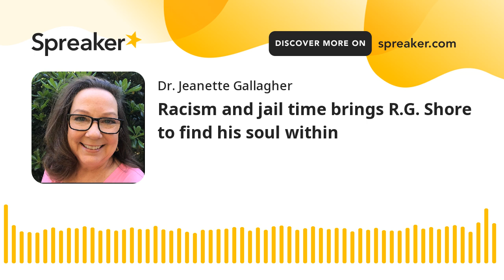Racism and jail time brings R.G. Shore to find his soul within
Dr. Jeanette Gallagher welcomes R.G. Shore, author of The Ocean Inside Me, to share his story of findinding himself through life experiences.

R. G. let go of all the pain, struggles, labels, and defining stories of who he was being told he was, to finding out his soul was a gift waiting to be found. He shares his experiences with racism while in jail and how he found his peace to move forward.

What is the outside projection that we are personifying as the I am? What are the words we define ourselves by? What are the labels we have identified as? Are they true for our heart or perhaps something that others have leashed upon us and we carry the burden of the story?

Those who have been through these experiences are desperately needed to share their stories and assist others to walk through the door to find a deeper meaning to life.  If you are this someone, please step into your mission of supporting others.  If you are in need of help, please reach out and seek people like R. G.  They are out there!

For more information on R.G. and to find support from his work